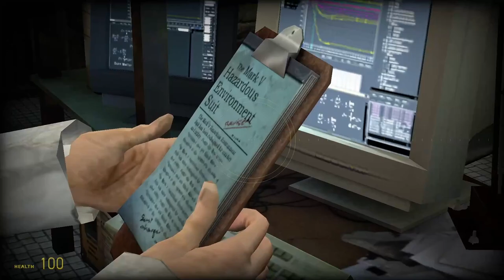Half Life 2 - Let's Play - Ep.01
Hi Guys,
Join me as we rediscover the Half life Series.
BIG.